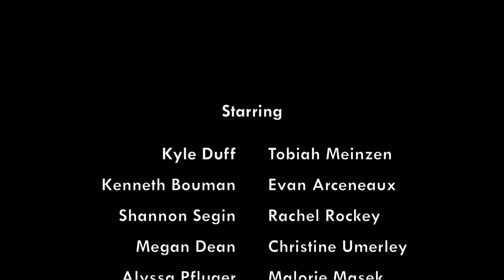CC Christmas Symposium 2013: Freshman Production Spoof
Turn your sound up a little, this one's a tad on the quiet side of things.

The CC class of 2016 spoof this year's Freshmen Production at the Christ College Christmas Symposium, December 10, 2013.